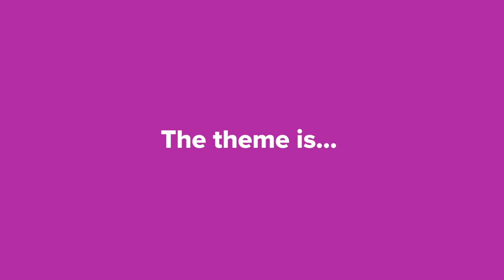Amateur Vs. Professional Body Painter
Who will win in this body painting showdown?

MUSIC
SFX Provided By AudioBlocks

EXTERNAL CREDITS
Joy Taney